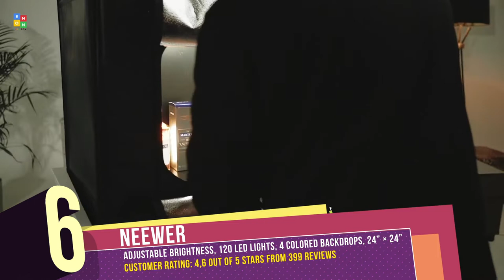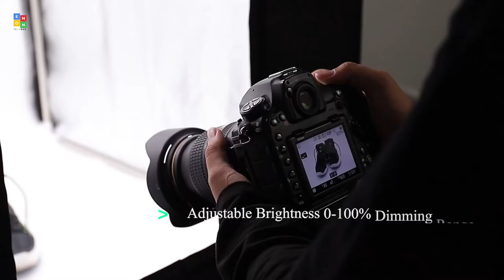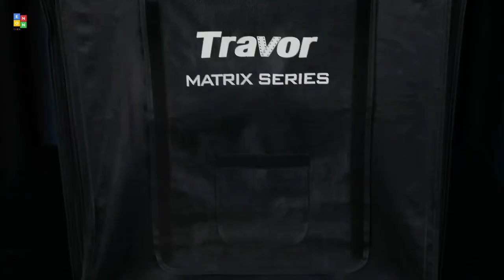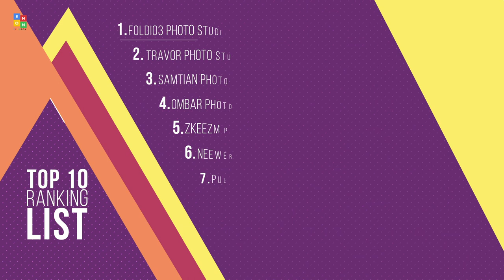Top 10: Best Photo Light Boxes of 2022 / Photo Studio Box, Tabletop Photography Lighting Kit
00:00 Raleno Light Box for Product Photography

00:44 RAUBAY Photo Studio Light Box

01:14 Heorryn Photo Light Box

01:56 PULUZ Professional Light Box

02:29 Neewer Photo Studio Light Box

03:07 ZKEEZM Light Box Photography

03:45 OMBAR Photo Studio Light Box

04:20 SAMTIAN Photo Box

05:04 Travor Photo Box

05:33 Foldio3 Product Photo Lightning Studio